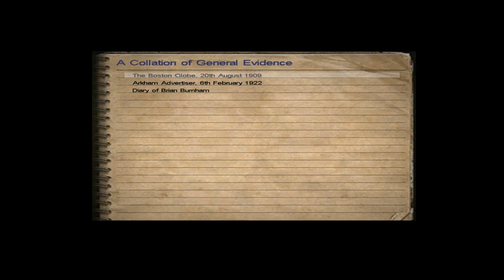Kevin Plays Call of Cthulhu - Welcome To R'lyeh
Kevin plays the horror classic, Call of Cthulhu!